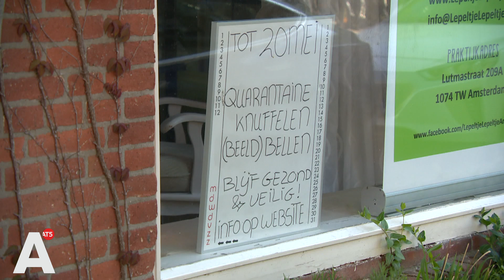We krijgen last van huidhonger: Knuffeltherapeut Carollyne geeft tips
Het zijn schrale tijden voor iedereen die van een knuffel houdt. Zeker voor singles, of als je zo kwetsbaar bent dat contact met anderen uit den boze is. Knuffeltherapeut Carollyne Tjong Ayong probeert, daar waar kan, soelaas te bieden.